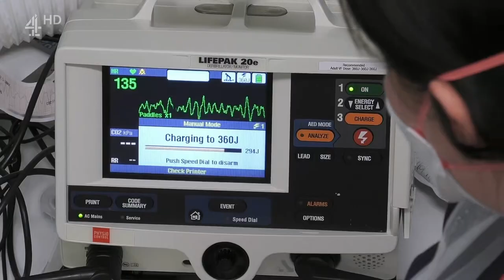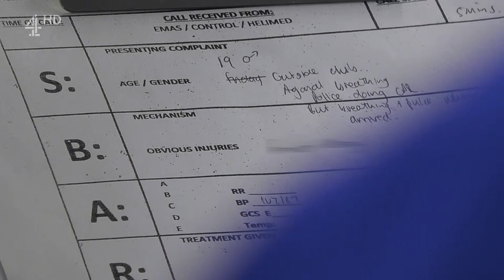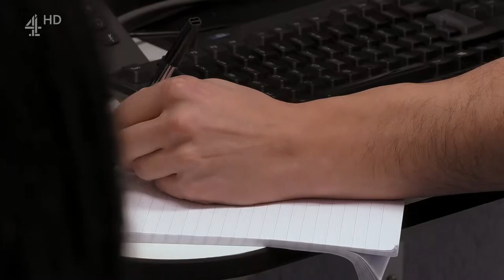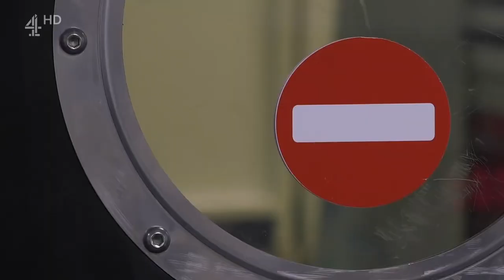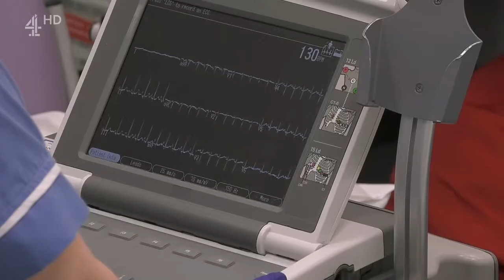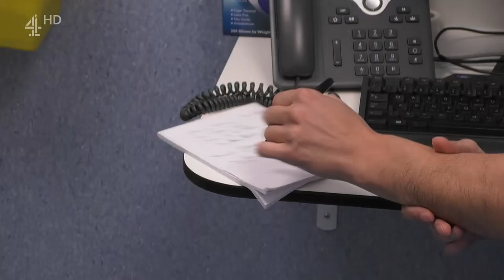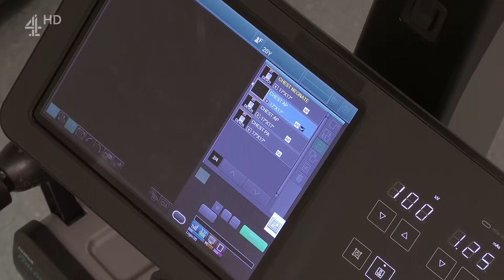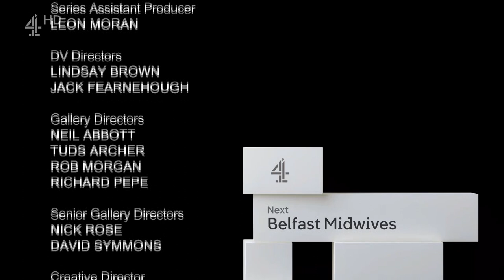Three students hospitalised after needle-spiking attacks: 24 Hours in A&E || Season 30 || Episode 05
Hospital staff at Queen's Medical Centre in Nottingham treat three female university students who have been victims of a spate of needle-spiking attacks. Twenty year-old Kate is rushed in after collapsing in a nightclub and having to receive CPR from a friend when she stopped breathing normally. In the Urgent Treatment Unit 19 year-old Pavni and 21-year-old Sarah meet while waiting for treatment after what they suspect to be needle-spiking. While being treated Pavni talks about the racist abuse she faced growing up and Sarah reveals the impact COVID-19 has had on her university experience.